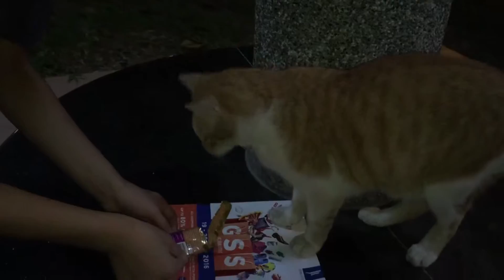Feeding xiao ball the jurong neighborhood cat